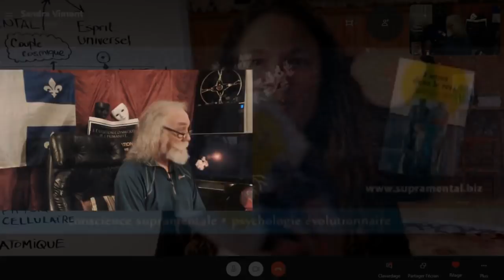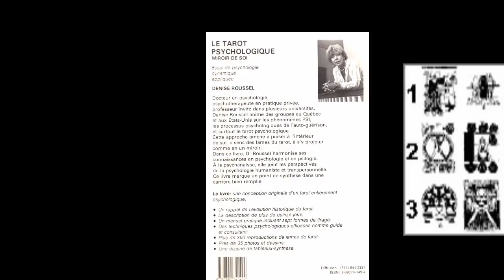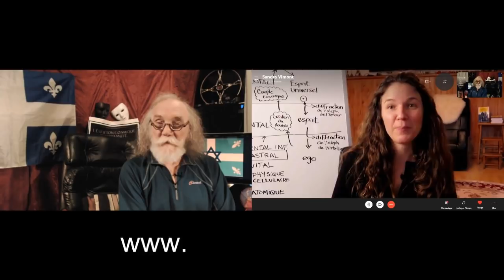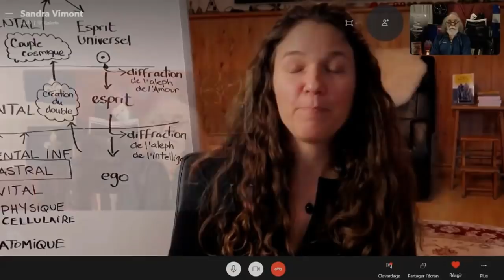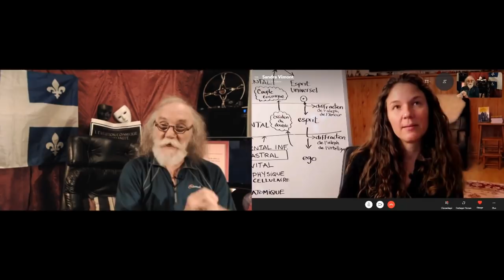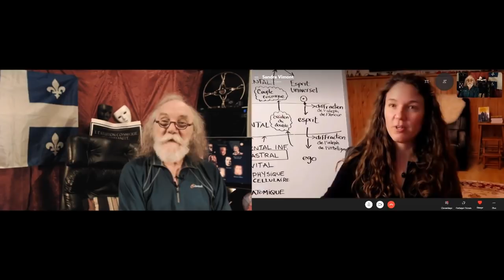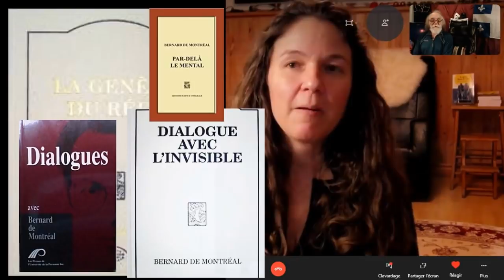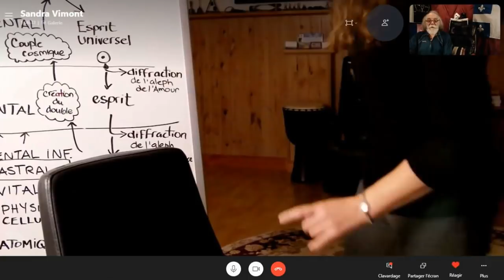AVOIR DES ALLIÉS, avec Sandra Vimont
Communiquer avec un allié nous procure une paix de l'esprit.
Il peut nous conseiller par des intuitions, nous guider par des synchronicités.
ÉSOTÉRISME EXPÉRIMENTAL